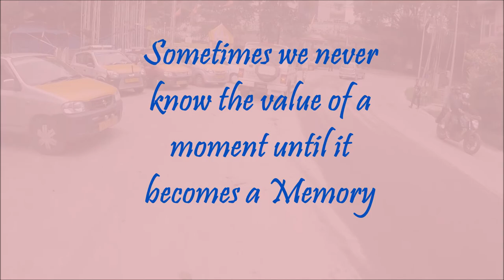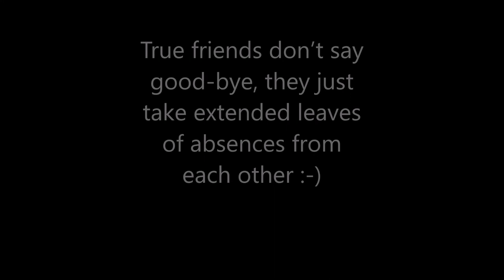Trip to Rhenock,East Sikkim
You don't have to have anything in common with people you've known since you were five. With old friends, you've got your whole life in common :-)